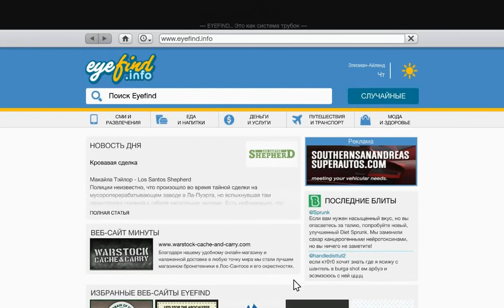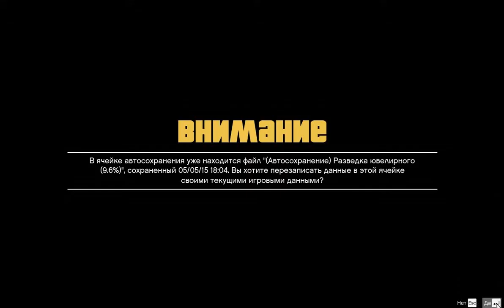Прохождение Grand Theft Auto v (GTA5) Часть 10 - ограбление ювелирного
Лос-Сантос – город солнца, старлеток и вышедших в тираж звезд. Некогда предмет зависти всего западного мира, ныне это пристанище дрянных реалити-шоу, задыхающееся в тисках экономических проблем. В центре всей заварухи – троица совершенно разных преступников, отчаянно пытающихся ухватить удачу за хвост в непрекращающейся борьбе за место под солнцем. Бывший член уличной банды Франклин старается завязать с прошлым. Отошедший от дел грабитель банков Майкл обнаруживает, что в честной жизни все не так радужно, как представлялось. Повернутый на насилии псих Тревор перебивается от одного дельца к другому в надежде сорвать крупный куш. Исчерпав варианты, эти трое ставят на кон собственные жизни и учиняют серию дерзких ограблений, в которых – или пан, или пропал.

В Grand Theft Auto V поклонников ждет не просто самый огромный и детализированный мир из когда-либо создававшихся Rockstar Games, но и возможность влиять на жизнь и поступки сразу трех главных героев. Такое переплетение историй нескольких персонажей позволит сделать игру максимально увлекательной и захватывающей.

Все атрибуты знаменитой серии в полной мере присущи и Grand Theft Auto V – здесь и невероятное внимание к деталям, и фирменный черный юмор, и высмеивание поп-культуры, и даже совершенно новый, невероятно амбициозный мультиплеерный режим.